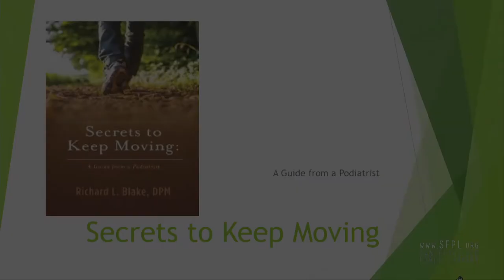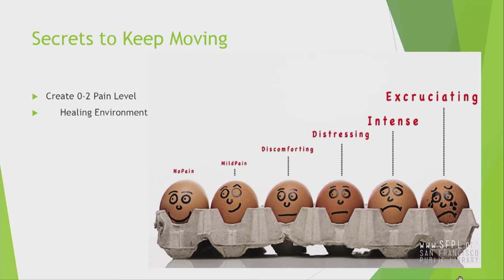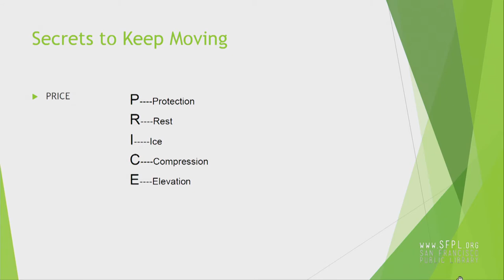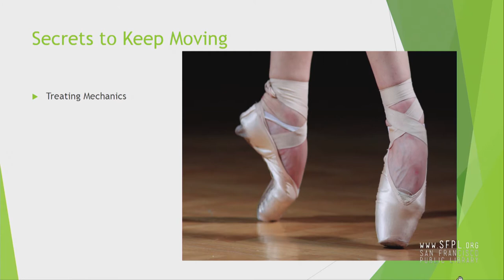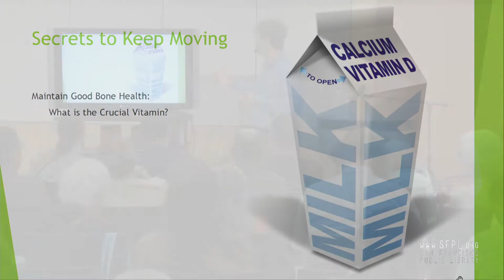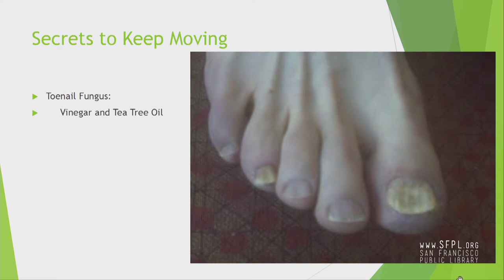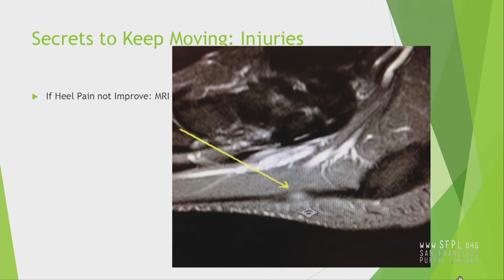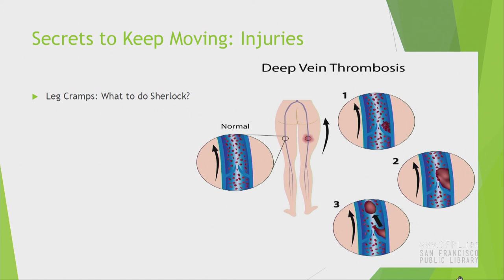Podiatrist Dr. Richard Blake at the San Francisco Public Library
"Secrets to Keep Moving" Dr. Richard Blake talks about his new book, Secrets to Keep Moving: A Guide from a Podiatrist. He talks about non-surgical approaches to foot injuries, how to treat pain in different parts of your foot, gait evaluation, general rehabilitation and more. Dr. Blake works at the Center for Sports Medicine at St. Francis Memorial Hospital. Check out Dr. Blake's book from our online catalog